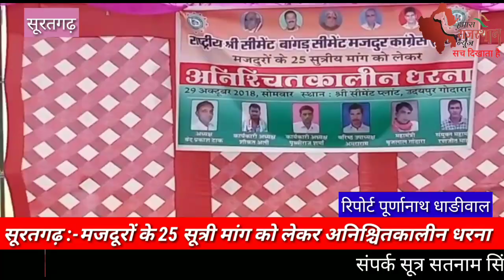सूरतगढ़ :-राष्ट्रीय श्री सीमेंट बांगड़ सीमेंट मजदूरो 25 सुत्रीय मांग को लेकर अनिश्चितकालीन धरना